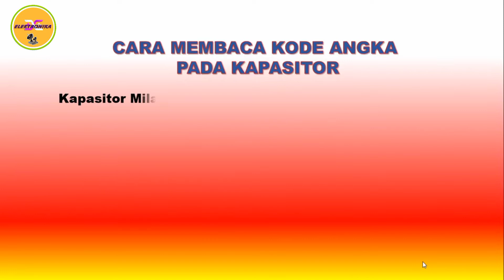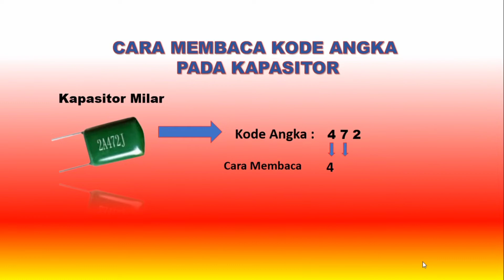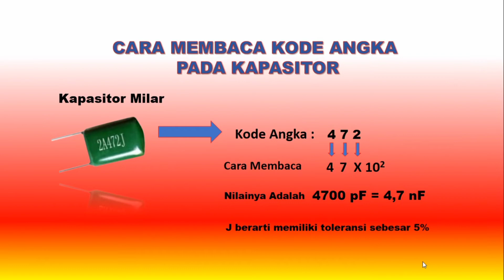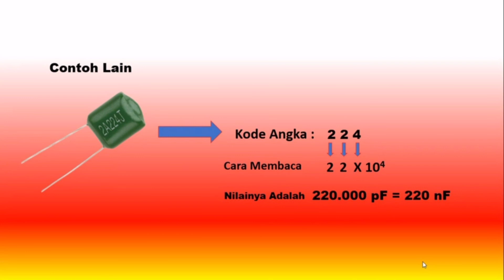CARA MENGHITUNG KODE ANGKA PADA KAPASITOR - Electronics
membaca kode angka pada kapasitor harus dikuasai bagi orang yang bergelut di bidang elektronika. karena membaca kode angka pada kapasitor adalah cara untuk mengetahui nilai kapasitansi pada kapasitor. nilai kapasitansi pada kapasitor berjenis Milar memang ditulis berupa kode angka. sehingga untuk mengetahui nilai dari kapasitor kita harus menerjamahkan kode angka yang tertulis pada badan kapasitor.